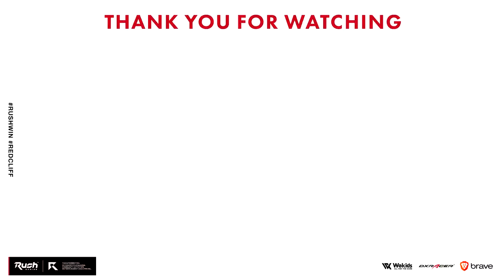これでバッチリ！MP5ベストカスタム3選！【CoD:BOCW】Black Ops Cold War